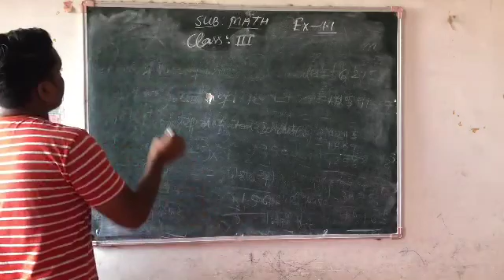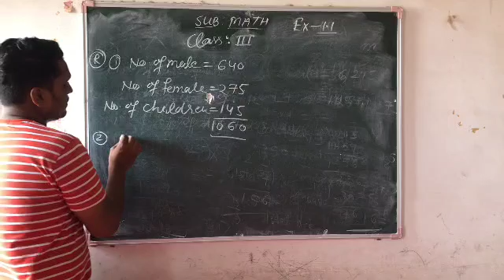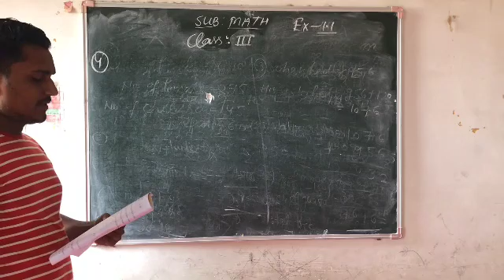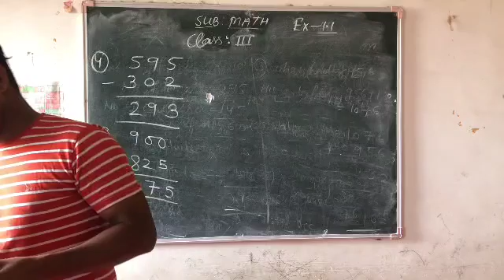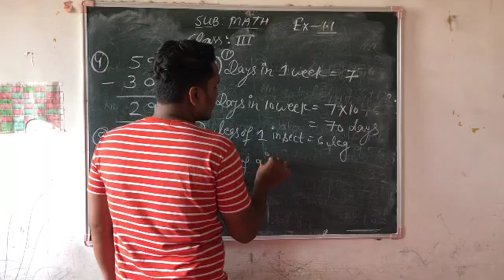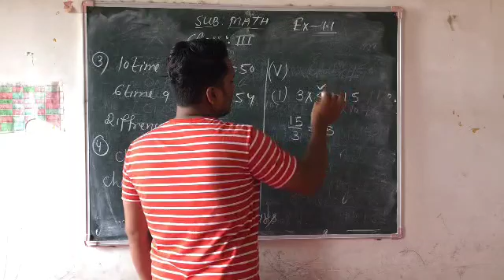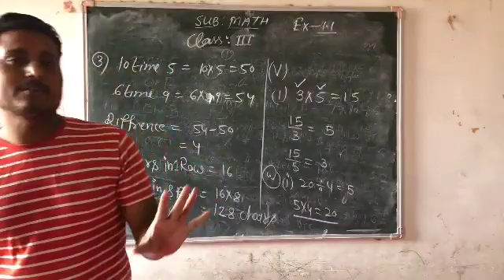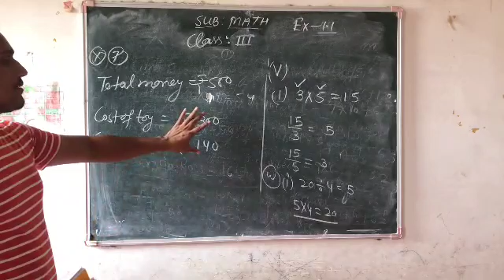Class - 3rd || Maths